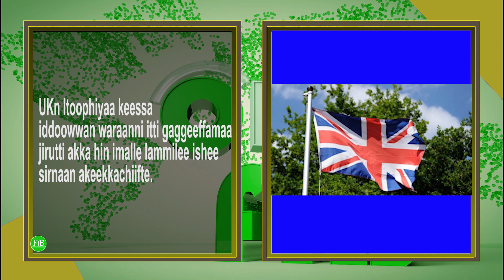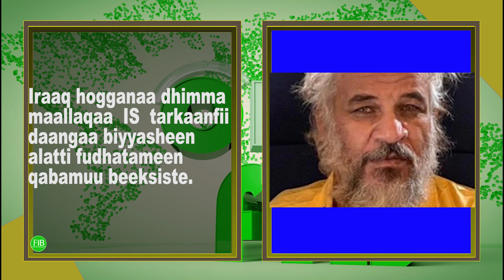FiB: Oduu Kibxata Guyyaa(Oct 12,2021)Finfinnee